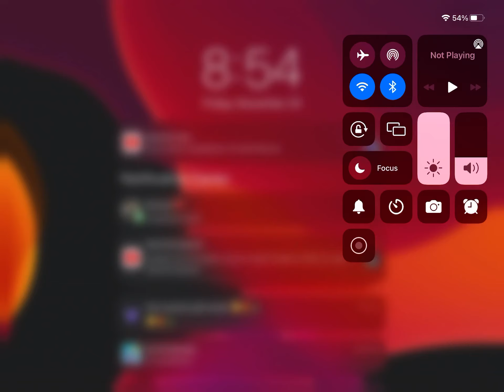1 Day Left.